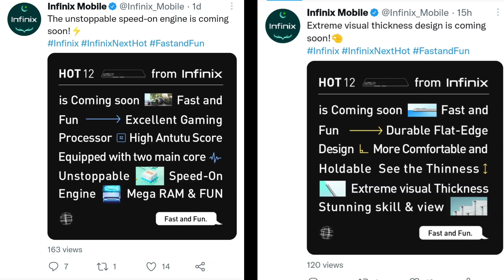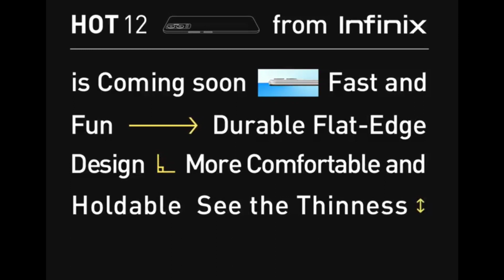Infinix HOT 12 Launch Confirmed With 11GB RAM 🔥 First Look, Price, Specs, Features, Camera, Review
Infinix Hot 12 Series launching soon in India and the global market. Infinix hot 12 Series could debut with three smartphones, which are infinix hot 12, infinix hot 12 play, and infinix hot 12i. Infinix hot 12 Series launch date yet to reveal. Here are some features and specifications of infinix hot 12.
The infinix hot 12 is powered by an octa-core processor MediaTek Helio G85 chipset. Whereas the hot 12 play is coming with a UNISOC processor, but unfortunately not revealed Which processor can be used. And also comes infinix hot 12i.